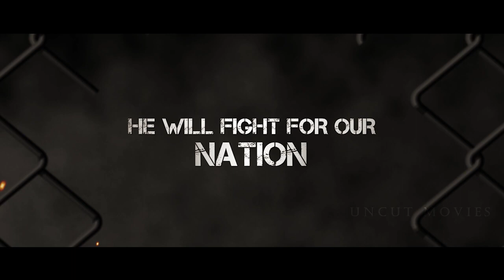Border 2 | 💪 sunny deol 💪 | New Movie Trailor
Border 2 | 💪 sunny deol 💪 | New Movie Trailor | 2023
Ye movie aane wali hai ek fhir hoga dhamaka